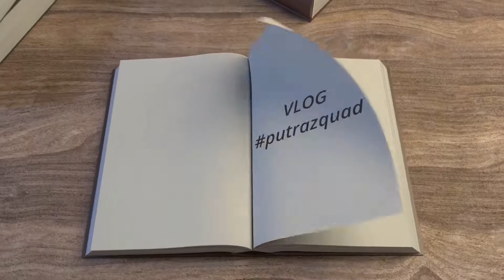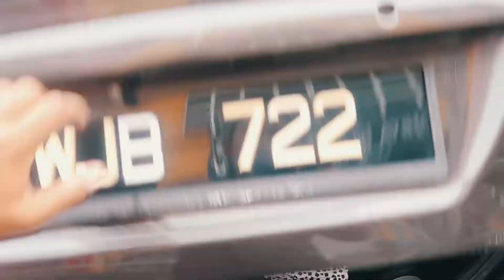TRAVELOG PERAK DAY1 | EPISODE 1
Ini travelog saya ke Perak.
Ini video Hari pertama, hari kedua coming soon.
Video hari kedua akan datang, masih belum siapa buat editing lagi.
Nanti bila dah siap saya akan letak link disini.

Video hari kedua lagi gempak sebab hari kedua tu baru dapat berjalan2 seharian. Nantikan ye..
untuk dapatkan notification jika saya upload video baru.
Tq guys.